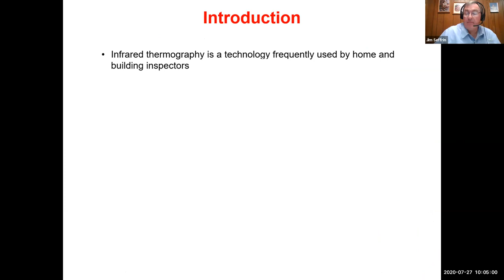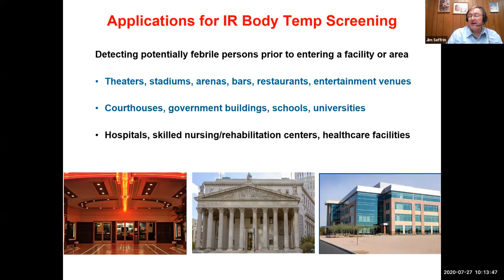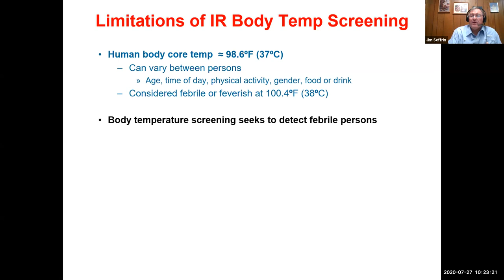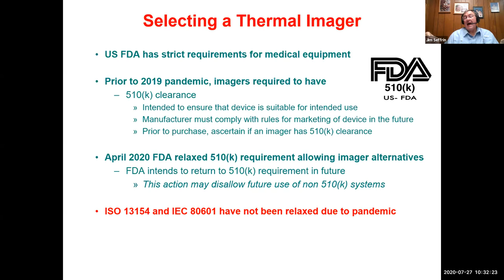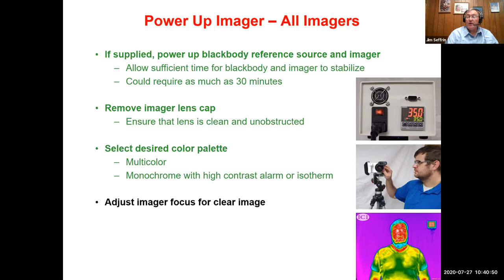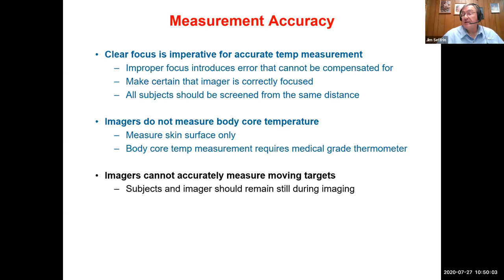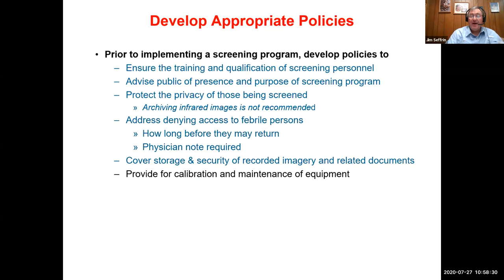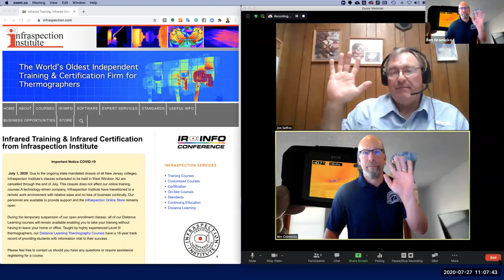Infrared Body Temperature Screening with Infraspection Institute's Jim Seffrin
The COVID-19 pandemic has created worldwide interest in the use of thermal imaging as a screening tool for detecting persons with a fever. Since elevated body temperature is a symptom of COVID-19, it is possible to use a thermal imager to detect febrile persons provided that the thermal imager meets certain specifications and appropriate protocols are followed. This presentation will focus on infrared body temperature screening and how owners of infrared imagers may find a new use for their equipment in fighting the spread of COVID-19. This webinar is a must for anyone who wishes to understand how to properly utilize an infrared imager for human body temperature screening.